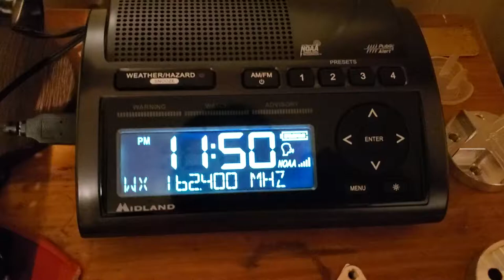June 14, 2021 11 PM WWG59 Hourly Observations